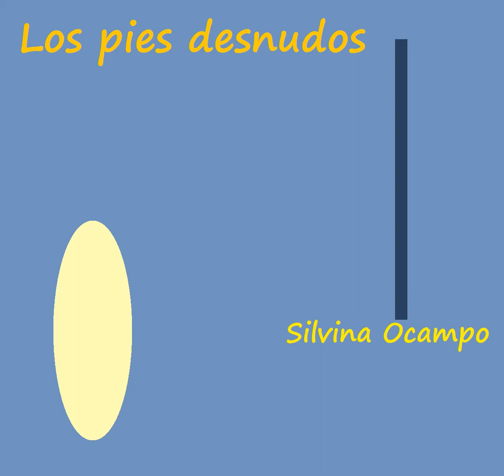Los pies desnudos - Silvina Ocampo - cuento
Hola
Subo los videos con la idea de que quienes por algún motivo no puedan o  no quieran leer, sí puedan disfrutar de las historias y los textos escritos.
No soy narradora, locutora ni actriz.
Sólo leo en voz alta y grabo lo que estoy leyendo en el momento.
No son grabaciones profesionales, ni siquiera mínimamente editadas, por lo cual van a encontrar algún que otro error y ruidos de ambiente , sepan disculpar la torpeza ocasional.
No obtengo ningún beneficio económico ni me interesa obtenerlo.
La idea es que puedan aprovechar mi tiempo de lectura para lo que les venga bien.
Ojalá les sirvan estos audios.
Chau